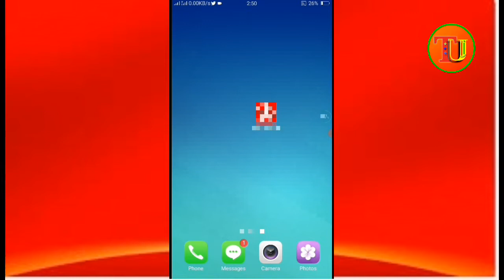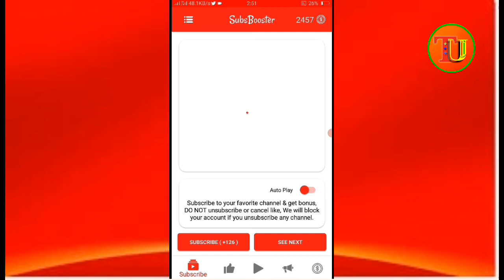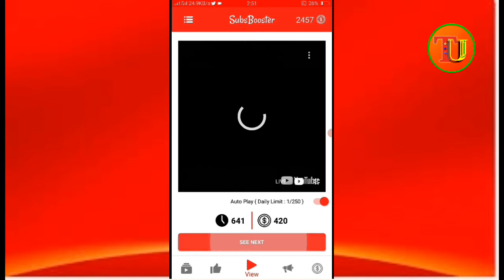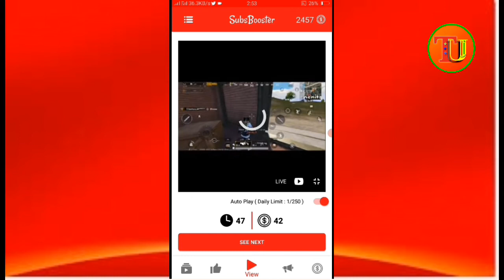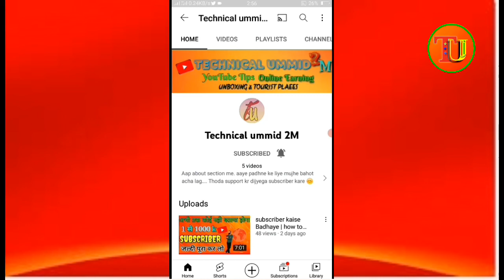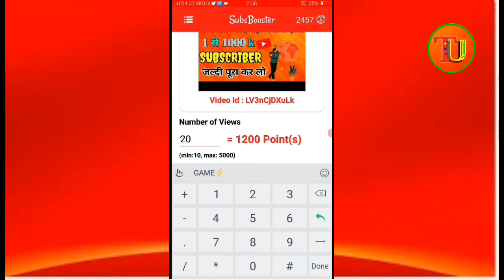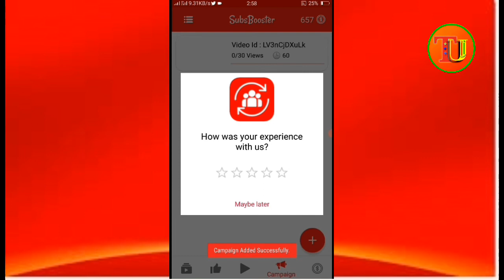subscriber badhane wala app || subscriber kaise badhaye || how to increase youtube subscriber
hello guys to aaj ke is video mein Maine aap logon ko bataya hai ki aap kaise Apne YouTube channel par free mein subscriber & views increase kar sakte ho aap log free mein Apne YouTube subscriber bada sakte 2021 ke andar agar aapko Mera yah video achcha Laga ho to like kijiega and Aap hamare channel per naya to jarur subscribe कारण

 👉 you Queries:-

4)how to increase subscribers on youtube 5)how to get more subscribers fast in 2021 6)how to grow on youtube